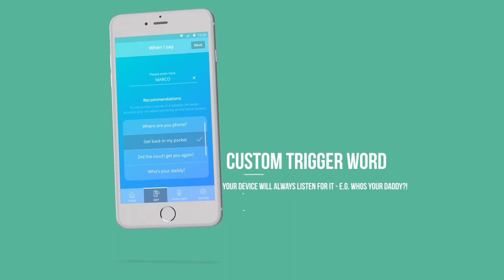Marco Polo | Shout MARCO! and your phone will reply POLO! V3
#1 Utility App in 54 countries! #1 Top App Overall in 21 countries! Featured on: Gizmodo, CNET, Popular Science, Business Insider, and more!

Ever lost your phone or tablet?

Whether it's behind the couch, under your bed or hidden in a pile of dirty clothes, MARCO POLO will help you find it!

Simply shout MARCO! and your device will reply POLO!

FEATURES
• Set your own trigger word
• Customize response - speech / recording / MP3
• Works even if your device is on silent (optional)
• Works even if your device is sleeping (not on all devices)
• Set time range when app should listen to save battery
• Push notification alert
• Volume Boost just in case it's set low
• Quickly pause and stop app from notification center
• Works on all android 4.0+ devices
• Lightweight